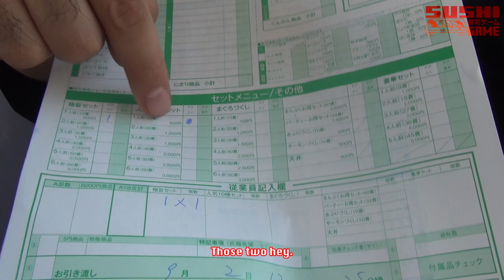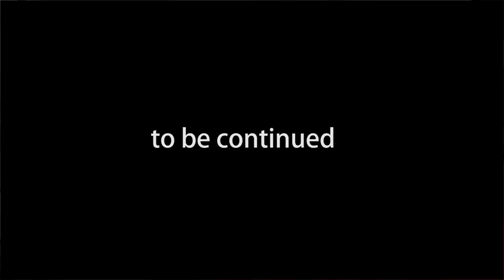Sushi Game Ep.1｜寿司ゲーム第1話 【The rules/地獄の始まり】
(English follows Japanese, below ☆)
「寿司ゲーム/Sushi Game」スタートです!!

トリビュート版として登場！！
舞台を日本に移し、寿司チェーン店を回ります！

The Sushi Game starts on Friday October 3 at 7pm Japan time!
New episodes will be uploaded every Friday.

One year ago on MEGWIN TV we gave you the Hamburger Game Now we're doing it Japanese style! Watch us eat our way through 10 sushi chains in Tokyo.

1. Your name
2. What language
3. What episode(s)